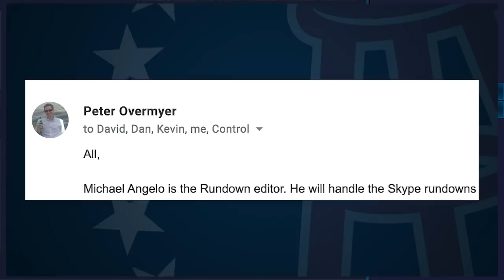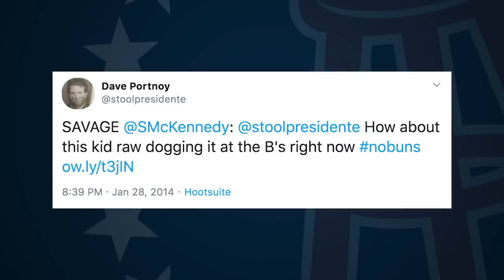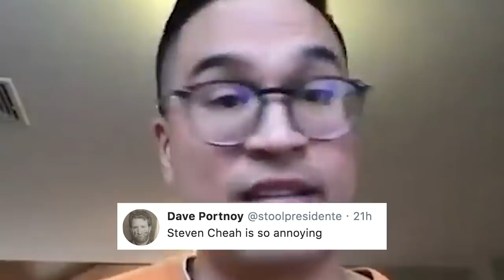Quarantine Day 2: Live from Outside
On today’s Barstool Rundown, Pres, Big Cat, and KFC discuss the return to the Skype rundowns, coronavirus continuing to devastate life as we know it, the producer of the Rundown (and guy currently typing this) being named Michael Angelo, the free agent quarterback shuffling, and Steven Cheah’s new niche as Tom Brady’s Tampa Bay media guy.